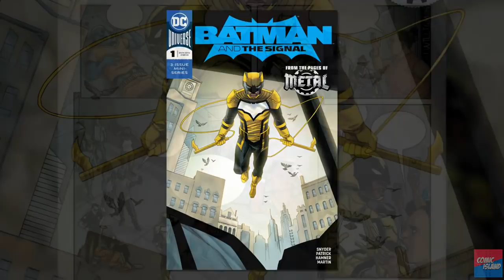Batman and the Signal #1 - Gotham by Day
Today Arden reviews a new comic - Batman and the Signal #1.  Duke Thomas has been around for a while, but now he's a superhero in full.  Faced with the new knowledge he is a metahuman, and uneasy about his role as a hero, the Signal has his work cut out for him and a lot of doubts about himself.  Fortunately, there is someone who truly believes Duke Thomas has what it takes to be... the Signal.

Music/SFX:

All SFX by freesound.org and/or Arden DeMarco